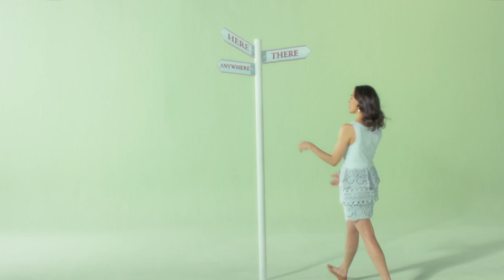Dentyne - Green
TVC/TV Spot for Dentyne